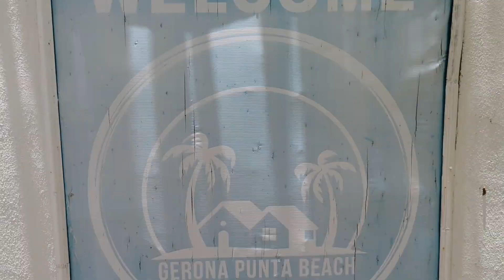Gerona Punta Beach | Tuburan, Cebu | Vlog #66